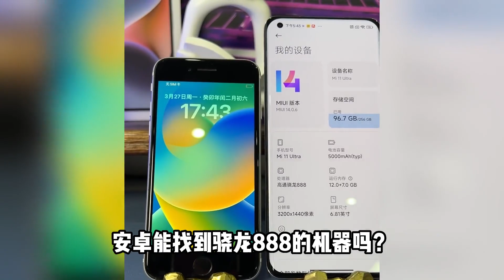700元预算的学生党，还能吊打安卓的 iPhone 有哪些？